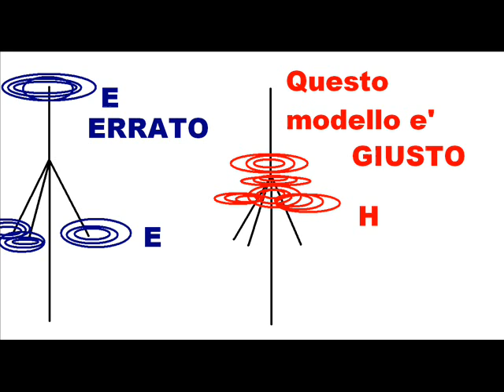Ecco come riceve e trasmette un antenna, nessuna corrente di spostamento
iw3idz : per me le antenne sono primari e secondari di un trasformatore . interessante antenna magnetica Prof Laureti scrive
 per me tutte le antenne sono armature di un condensatore.

Buon giorno professore, la mia visione sulle antenne e' leggermente diversa , per me le antenne sono primari e secondari di un trasformatore , potremmo tutti usare loop magnetici ( i radioamatori ricevono e trasmettono anche con i loop magnetici ) e non armature di un condensatore , l'antenna EH ( antenna elettrica sul principio del condensatore) con trasmettitore collegato immediatamente sotto e' a circa 10 o 12 Db al disotto rispetto un antenna loop magnetico Cmq se le antenne vengono investite da un campo elettrico ha ragione anche Lei
Come scrive
nel vuoto dai miei esperimenti risulta che nel vuoto si trasmette solo il campo elettrico che investendo un antenna determina il movimento di elettroni e quindi un campo magnetico...

 esatto nell antenna investita dal campo elettrico viene a scorrere una corrente di conduzione e per cio' si viene a ricreare un campo magnetico.
Un antenna Ground Plane potrebbe trarre nell' inganno in quanto molto simile ad armature di condensatore , ma la realta' e' diversa in esse scorre una corrente di conduzione che genera campo magnetico.
Conclusione personale e' che le antenne piu' che essere elettriche sono magnetiche.
Forse sbaglio , ma ho l'impressione che il campo elettrico si fermi a poca distanza dall'antenna , mentre il campo magnetico si propaghi all'infinito
Cordiali Saluti Parigi W.

  Buon giorno professore, la mia visione sulle antenne e' leggermente diversa ,  per me le antenne sono primari e secondari di un trasformatore ,

concordo ma il primario becca il solo campo elettrico , che muove le cariche elettriche che poi determinano quella corrente che la vora sul secondario

   potremmo tutti usare loop magnetici ( i radioamatori ricevono e trasmettono anche con i loop magnetici )

come ho discusso con casimiro in il loop è anch'esso una armatura di un condensatore

e non armature di un condensatore , l'antenna EH con trasmettitore collegato immediatamente sotto e' a circa 10 o 12 Db al disotto rispetto un antenna loop magnetico Cmq se le antenne vengono investite da un campo elettrico ha ragione anche Lei
  Come scrive

infatti sono sempre disposto a cambiare parere se uno mi dimostra che un loop becca il campo magnetico di un onda e.m. remota i loop sono del resto tutti fessurati sul primario proprio perchè non sono più loop chiusi se fossero chiusi sul primario le cariche sul primario si muoverebbero sia in senso orario che antiorario quando arriva un onda che è solo elettrica

  ok

  Conclusione personale e' che le antenne piu' che essere elettriche sono magnatiche.

  dovunque c'è carica reale in moto e non fittizia c'è campo magnetico

Ho rinunciato alle congetture molto tempo fa e lascio il giudizio solo agli strumenti il campo magnetico ha caratteristiche precise che il campo e.m. proveniente da zona remota non ha mai evidenziato .
  ma come ho sempre detto
  datemi un esperimento idoneo e cambio parere

  saluti

  E.Laureti

i vari software di simulazione di antenne lavora sulle correnti di conduzione